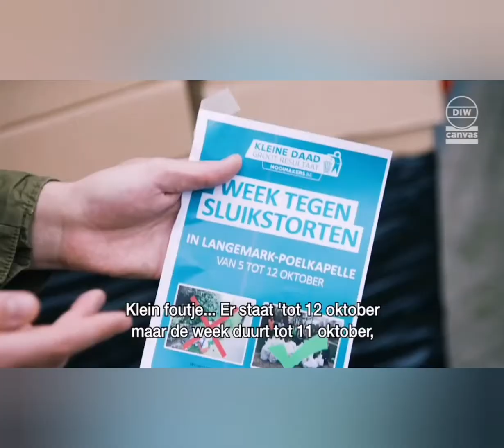Sluikstorten. Foei!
Sluikstorter laat inboedel achter op straathoek